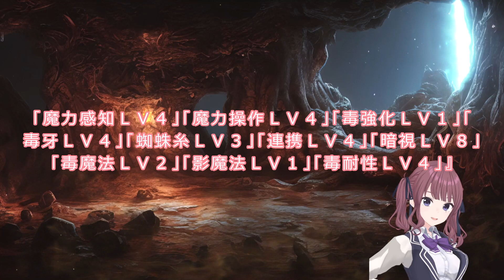171 172 WEB版【朗読】 蜘蛛ですが、なにか！ １７１ いつから大魔王から逃げられないと錯覚していた？ １７２ 子供に貢がせる WEB版原作よりお届けします。